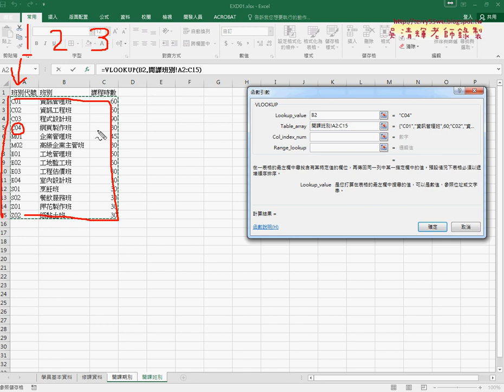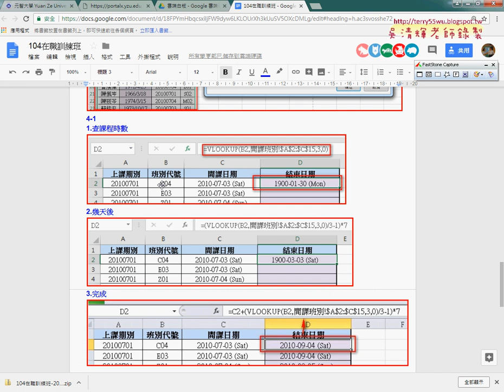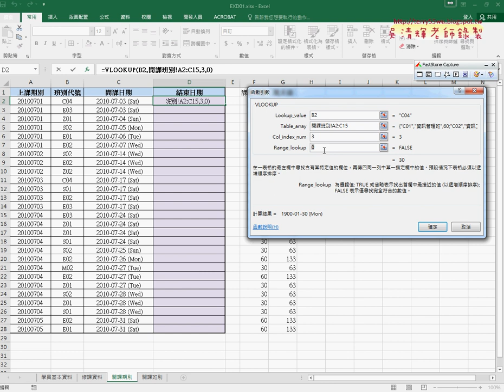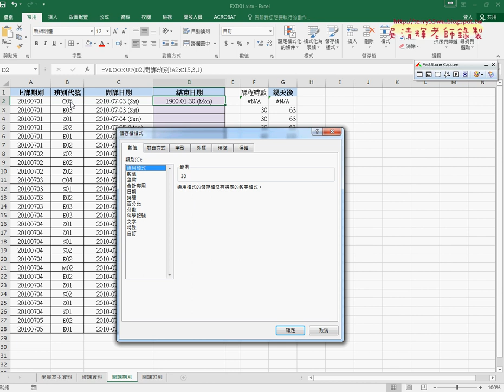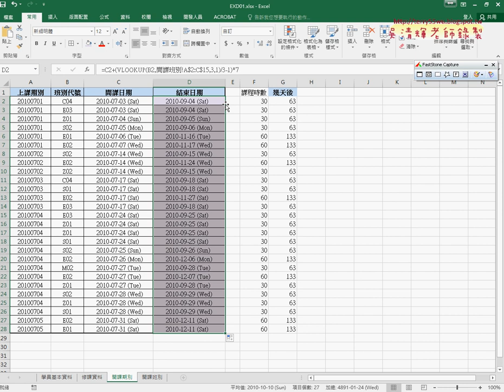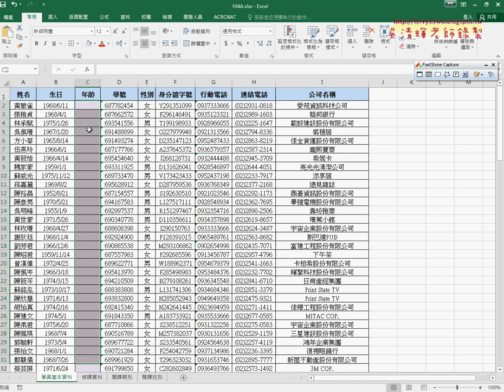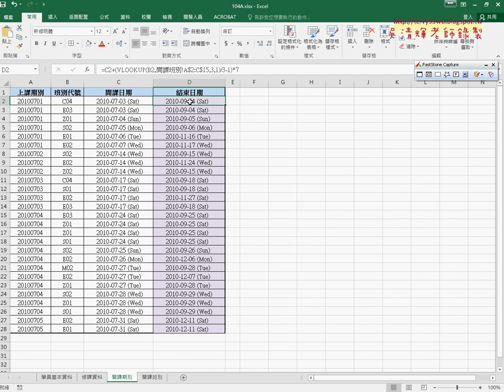03 用VLOOKUP查詢時數與結束日期